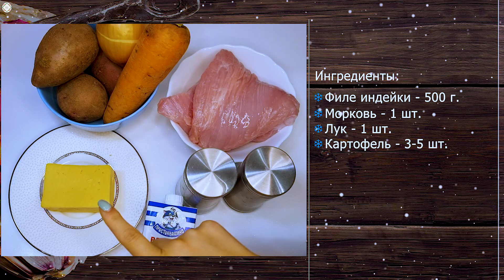Индейка с овощами в горшочках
Вас приветствует кулинарная рубрика HalalRoom! Сегодня мы с Вами запечем в горшочках индейку с овощами.

Нам понадобится:
• Филе индейки – 500 г
• Картошка - 3-5 шт
• Сливки не менее 20% - 200 г
• Соль
• Перец
• Сыр твёрдый по желанию

Готовим индейку:

1) Моем и чистим овощи. Лук нарезаем мелко, морковь натираем на крупной тёрке. Обжариваем на сковороде до золотистого цвета лука.
2) Картошку режем небольшими кубиками.
3) Мясо нарезаем небольшими кусочками.
4) На дно горшочков выкладываем мясо и заливаем водой (чтобы покрывала мясо) солим, перчим. Далее выкладываем слой картошки, сверху кладем зажарку из морковки и лука. Заливаем все сливками, накрываем крышкой и отправляем в духовку, разогретую до 180 градусов, на 60-80 мин.
5) Сыр натираем на крупной терке. За 10 минут до готовности посыпаем блюдо твёрдым сыром и запекаем до румяной корочки.

Приятного аппетита!

Вас вітає кулінарна рубрика HalalRoom! Сьогодні ми з Вами запечемо в горщиках індичку з овочами.

Нам знадобиться:
• Філе індички – 500 г
• Картопля - 3-5 шт
• Вершки не менше 20% - 200 г
• Сіль
• Перець
• Сир твердий за бажанням
• Зелень для прикрашання

Готуємо індичку:

1) Миємо та чистимо овочі. Цибулю нарізаємо дрібно, моркву натираємо на великій терці. Обсмажуємо на сковороді до золотистого кольору цибулі.
2) Картоплю ріжемо невеликими кубиками.
3) М'ясо нарізаємо невеликими шматочками.
4) На дно горщиків викладаємо м'ясо і заливаємо водою (щоб покривала м'ясо) солимо, перчимо. Далі викладаємо шар картоплі, зверху кладемо засмажку з моркви та цибулі. Заливаємо все вершками, накриваємо кришкою та відправляємо в духовку, розігріту до 180 градусів, на 60-80 хв.
5) Сир натираємо на великій тертці. За 10 хвилин до готовності посипаємо страву твердим сиром і запікаємо до рум'яної скоринки.

Смачного!

Welcome to the HalalRoom culinary section! Today we will bake a turkey with vegetables in pots.

We'll need:
• Turkey fillet - 500 g
• Potatoes - 3-5 pieces
• Cream not less than 20% - 200 g
• Salt
• Pepper
• Hard cheese on request
• Greenery for decoration

Cooking the turkey:

1) Clean and wash the vegetables. Chop the onion finely, grate the carrots on a coarse grater. Fry in a pan until the onions are golden brown.
2) Cut the potatoes into small cubes.
3) Cut the meat into small pieces.
4) Put the meat on the bottom of the pots and fill it with water (to cover the meat), add salt and pepper. Next, lay out a layer of potatoes, put the carrot and onion roast on top. Fill everything with cream, cover with a lid and put in the oven, preheated to 180 degrees, for 60-80 minutes.
5) Rub the cheese on a coarse grater. 10 minutes before readiness, sprinkle the dish with hard cheese and bake until golden brown.

Bon Appetit!